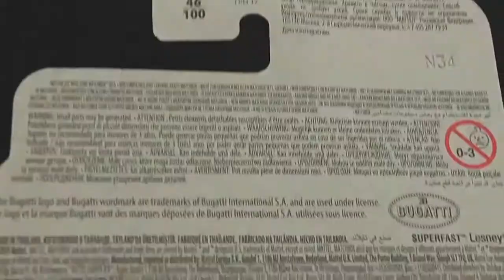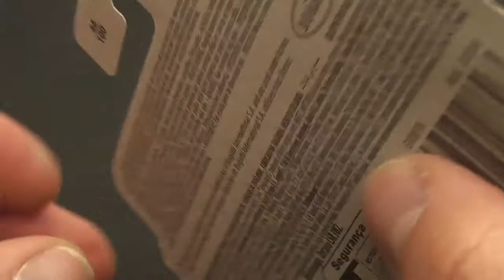Unboxing Bugatti DIvo Matchbox 1/64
I am presenting the hypercar "Bugatti Divo" from 2018
Brutal 1500 PS and a top speed 380 km/h
Diecast model in 1/64 scale from Matchbox.